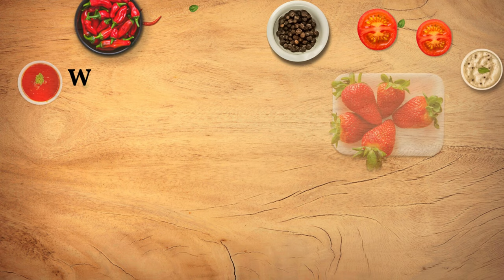potato cheese balls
Potato cheese balls are a delicious and versatile snack made from potato, cheese, herbs, and spices, often served as a party snack or appetizer[1]. They are similar to European croquettes and Caribbean papas rellenas, and are known for their crunchy exterior and creamy, cheesy interior. Key aspects of potato cheese balls include:

- **Ingredients**: The main ingredients are mashed potatoes, mozzarella cheese, cheddar cheese, and breadcrumbs for a crispy coating.

- **Preparation**:
 The mashed potatoes are mixed with cheese, herbs, and spices, then shaped into balls and coated in breadcrumbs]. Some recipes may also include an egg dip before coating the balls in breadcrumbs.

- **Cooking**:
 Potato cheese balls can be deep-fried, pan-fried, air-fried, or baked[1]. They are typically cooked at a medium heat, ensuring a golden and crispy exterio.

- **Serving**:
 Potato cheese balls can be served with various dipping sauces, such as marinara sauce, ranch sauce, or queso.

These snacks are not only tasty but also budget-friendly and meal-prep friendly, as they can be made ahead of time and refrigerated or frozen for later use.